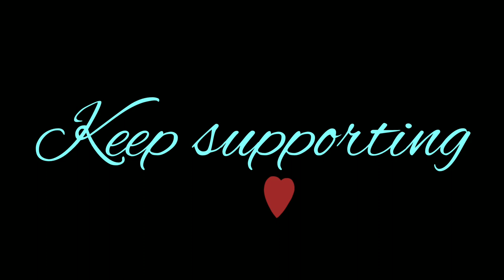Bhobai nasilu dance cover | Sangeeta Medhi l Deeplina Deka | Zubin Garg